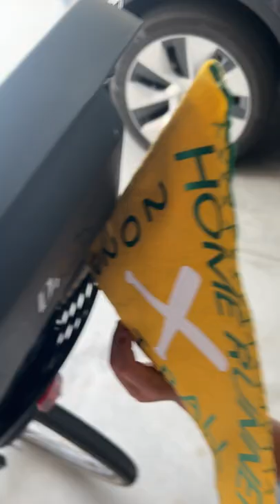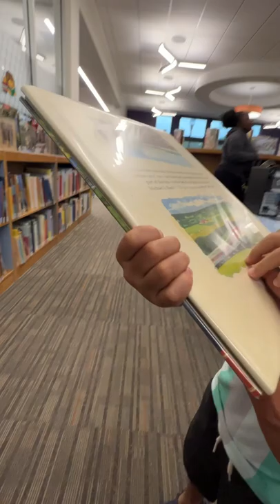Trying to get to Starbucks